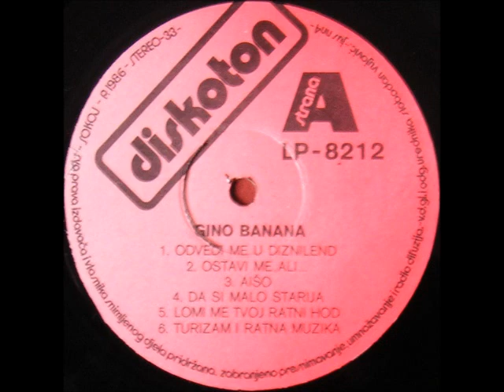Gino Banana - T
Gino Banana ‎– Gino Banana

Label: Diskoton
Catalog#: LP-8212
Format: Vinyl, LP, Album
Country: Yugoslavia
Released: 1986
Genre: Rock, Pop
Style: Pop Rock, Vocal